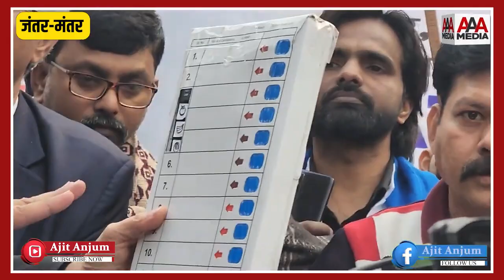live EVM hacking jantar mantar delhi